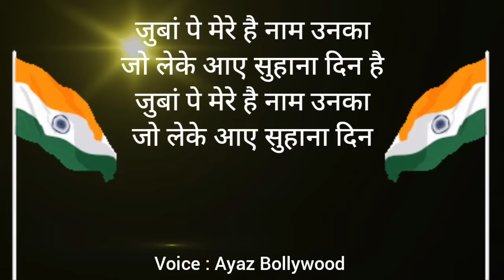zihaal e miskin 🌹फिल्मी तर्ज़ मे🌹बहुत ही शानदार देश भक्ति सॉन्ग 🇮🇳 Desh Bhakti Geet with Lyrics❣️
Lyrics ❣️

याद रहे हर लम्हा, कुर्बानी यार मेरे
जिन वीरों ने दी है आज़ादी,हाथ मेरे
मैं दिल से दुआएं दूंगा, आबाद उन्हें रखना
जिन्हों ने भारत को है बचाया
फिदा है उनपे ये मेरा दिल है
जुबां पे मेरे है नाम उनका
जो लेके आए सुहाना दिन है
जिन्हों ने भारत को है सजाया
फिदा है उन पे ये मेरा दिल है
भारत मां की खातिर सबने ही, लड़ी थी लड़ाई
अंग्रजों पे सबने मिलकर ही, करी थी चढ़ाई
वीर नही घबराते कभी भी उनको याद दिलाई
सीने पर ही गोली खाई पीठ कभी न दिखाई
जो दे गए कुरबानी.
जो दे गए कुर्बानी, उन्हें याद सदा रखना
खुशी हमारी है जिनके दम से
कभी उन्हें तुम भुला न देना
ये देश वीरों की है अमानत
इसे कभी तुम लूटा न देना
देश पे अपने जान लुटाने वालों की फरियाद है
चाहे जैसे जीवन जीना भारत ये आज़ाद है
आपस मे सब मिलकर रहना, तुमसे हमको प्यार है
कभी न तुम लड़ना
झंडे को तुम फहराना.
झंडे को तुम फहराना, तुम याद हमें रखना
जो लेके आए सुहाना दिन

zihale miskin desh bhakti song with lyrics
new desh bhakti song 15 august 2023
filmi tarj desh bhakti song with lyrics
desh bhakti geet 15 august
desh bhakti song 15 august
15 august ka gana
15 august new desh bhakti song
ayaz Bollywood new song
ayaz Bollywood desh bhakti song
ayaz Bollywood ka gana
ayaz Jharkhand new song
ayaz Bollywood 15 august new desh
ayaz Bollywood zihale miskin desh bhakti song
school program 15 august new
dance school program 15 august 2023